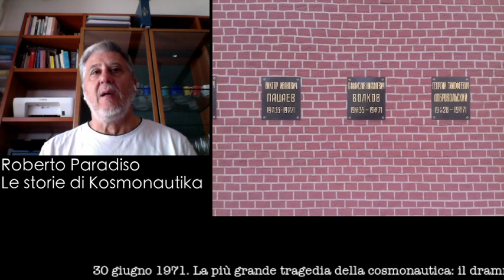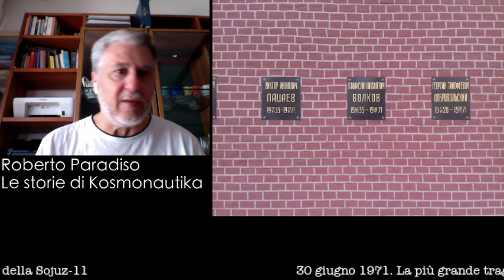Pillole di Kosmonautika: Sojuz-11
30 giugno 1971, la data più funesta della cosmonautica.
I tre cosmonauti della sojuz-11: Georgij Timofeevic Dobrovol'skij, Vitkor Ivanovic Patsajev e Vladislav Nikolaevic Volkov, muoiono durante la separazione dei moduli della Sojuz prima del rientro sulla terra, al termine di una missione, la prima nella storia di un equipaggio su di una stazione spaziale, che fino a quel momento era stata un successo.
L'apertura accidentale di una valvola, che serviva per equalizzare la pressione interna con quella esterna al momento dell'atterraggio, uccise quasi istantaneamente i tre cosmonauti. A nulla valsero i soccorsi prestati all'atterraggio.
Dopo quella tragedia, che si sarebbe potuta evitare, la Sojuz venne riprogettata e venne introdotto l'obbligo di indossare tute semipressurizzate sokol al lancio ed al rientro.